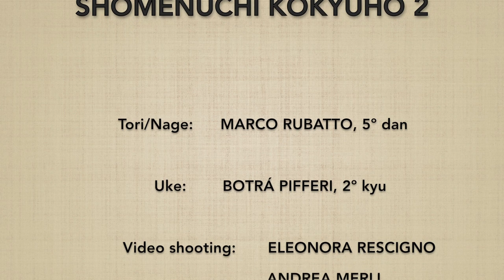Shomenuchi KOKYUHO 2 - Marco Rubatto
2 forme di base (kihon) di "fendente frontale e metodo della respirazione" (shomenuchi kokyuho)

2 basic forms (kihon) of "frontal strike and breathing method" (shomenuchi kokyuho)